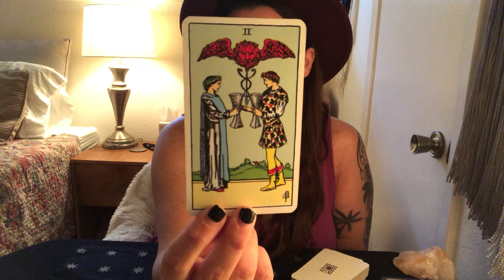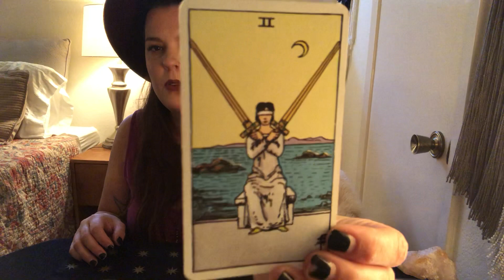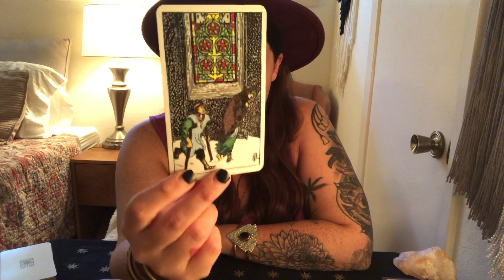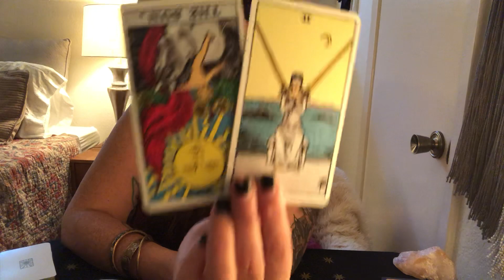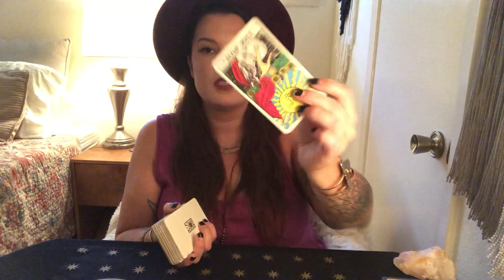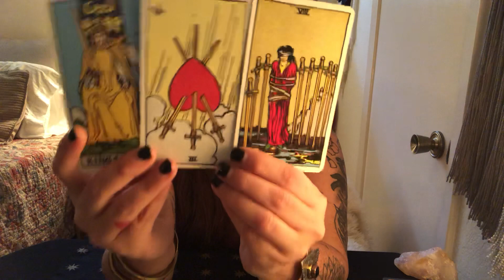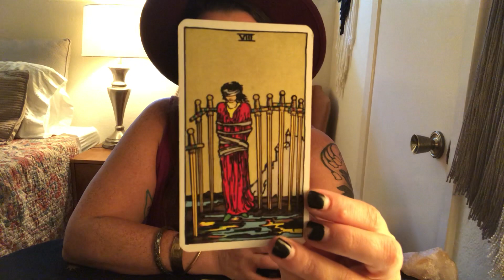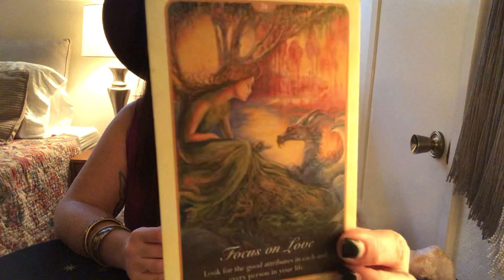LIBRA- End of September- Healing your soul 💚